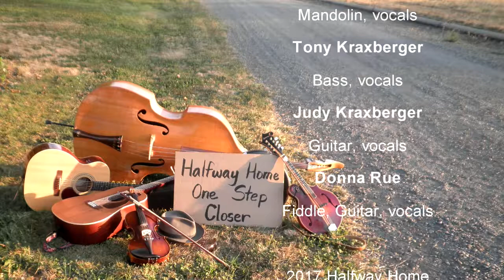Psalm 5 (Give Ear To My Words, O Lord)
Halfway Home
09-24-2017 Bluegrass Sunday